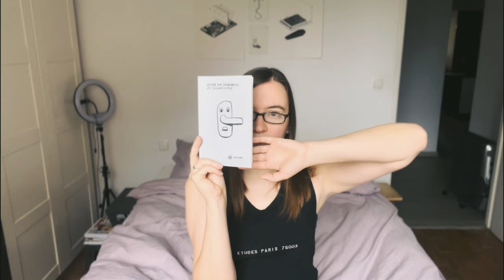Ice Spice - Deli, ale to Orbita Literacka i Adam Kaczanowski "Ze Słowackiego"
Jagoda Gawliczek rapuje fragment książki "Ze Słowackiego" Adama Kaczanowskiego (Wydawnictwo Ha!art) do beatu z utworu "Ice Spice - Deli". Nagranie stanowi część audycji Orbita Literacka.

Realizacja dźwięku: Aleksander Kaźmierczak / naked relaxing

W odcinku posłuchacie o osiedlowych grupkach, małych demonach i całkiem sporych horrorach. O portretowaniu świata, by go zdemontować poprzez narzędzia literatury i o tym, czy bohaterowie Kafki dziś piliby energetyki.

Orbita Literacka: Spotify, Apple Podcasts, Google Podcasts i na stronie radiokapital.pl.